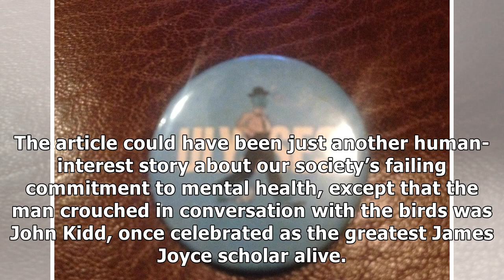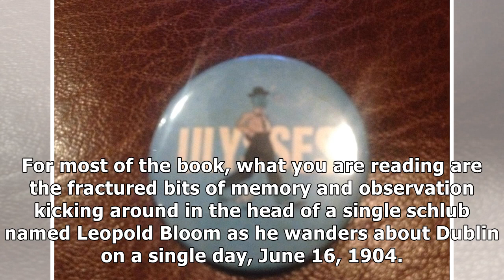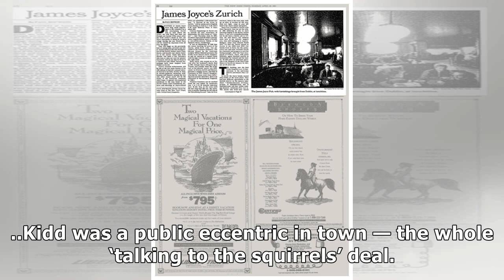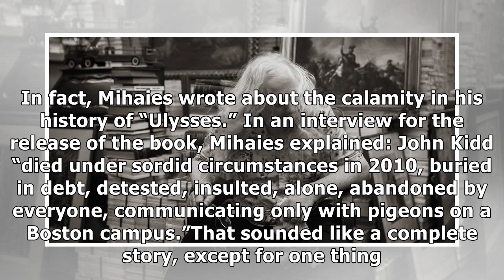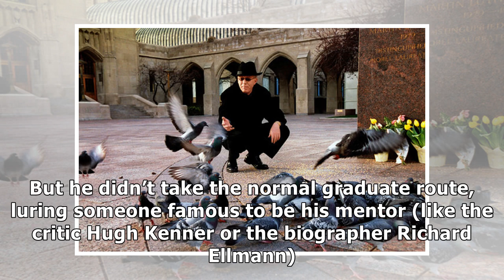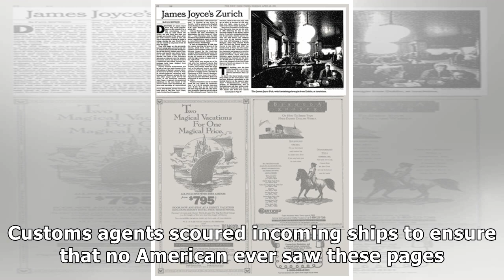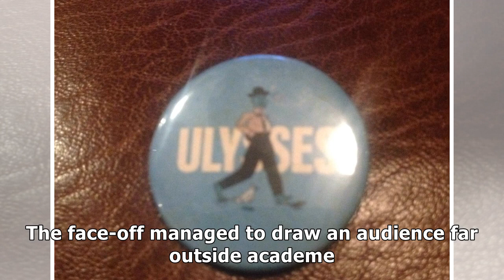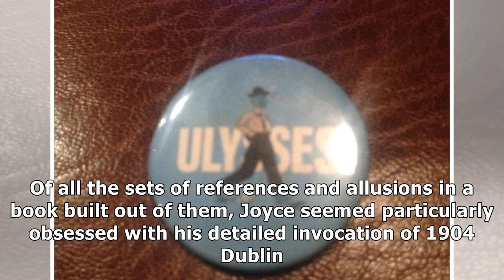✫The Strange Case of the Missing Joyce Scholar